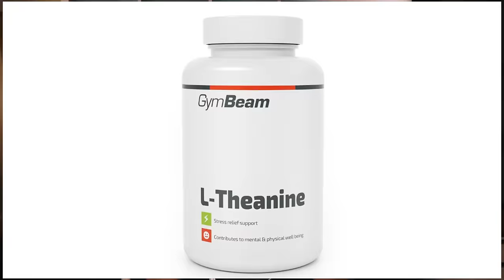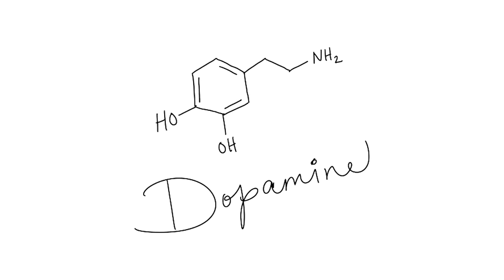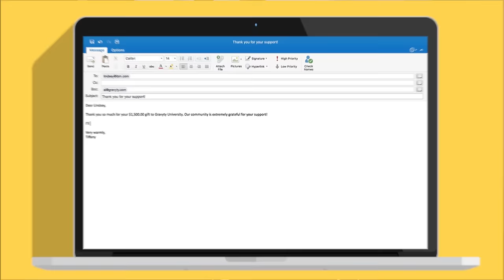I Took L-Theanine For 30 Days, Here's What Happened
WORK WITH ME 👇

✅ Want to know what nootropic I took for 30 days that improved my ADHD?

✅ Book A 1-on-1 Consultation To Learn How To Thrive With Your ADHD